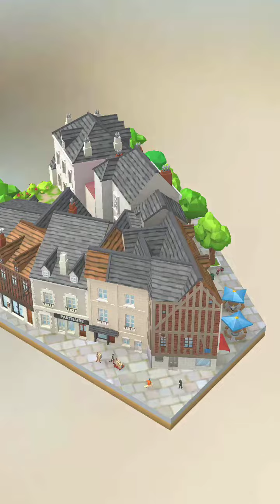Pocket World 3D - Amboise Castle - Part of the Castle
No-nonsense, straightforward, best path walkthrough of Theme: Amboise Castle - Model: Part of the Castle